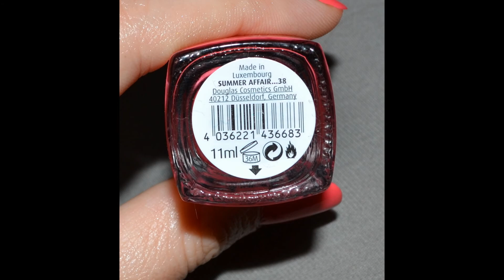Swatch Douglas "summer affair...38" nail polish